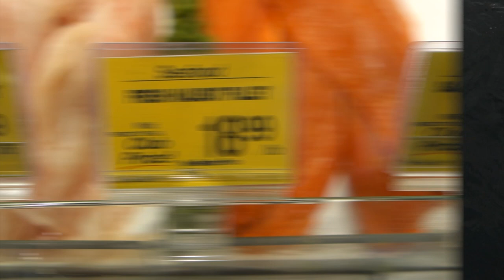OCTOPUS ATTACKS! - [Living In Alaska 177]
Salt water fishing in Alaska is an AWESOME experience!  We saw whales, otters, ptarmigan, jelly fish, rockfish, pacific cod, shrimp, crabs, Alaskan halibut and of course, octopus!   I wasn't able to film all of the wildlife we saw due to the rain but, I did the best I could to try and capture the full experience.  I can now say I've fished the Prince William Sound!  Special thanks to Brian, Drew and Laura for having me on board.

Also featuring music by Nathan Wills

CAMERA EQUIPMENT USED:
Extension Mount - iPole Stealth FAVORITE YOUTUBE TOOLS